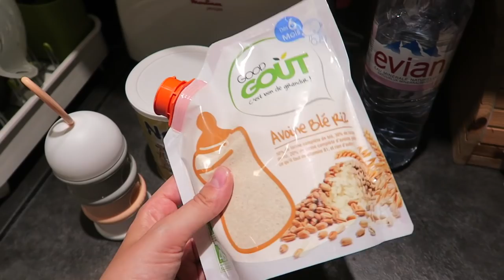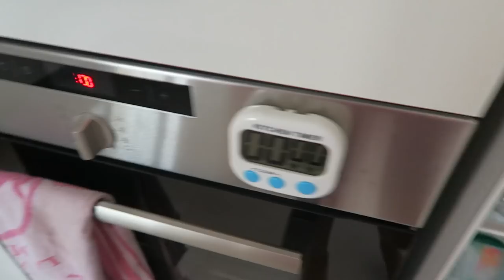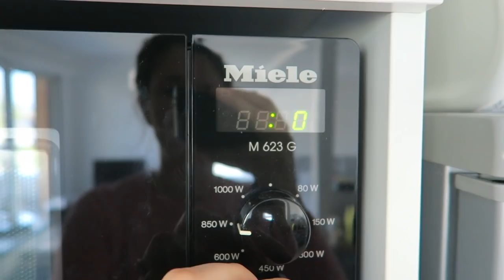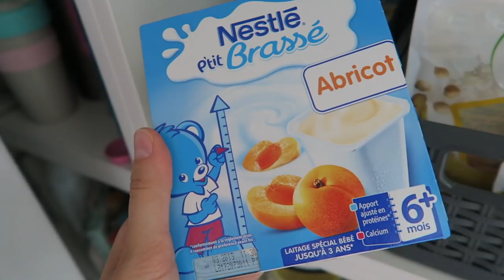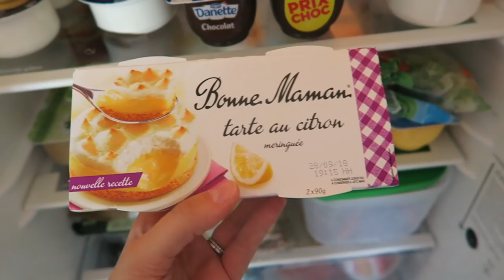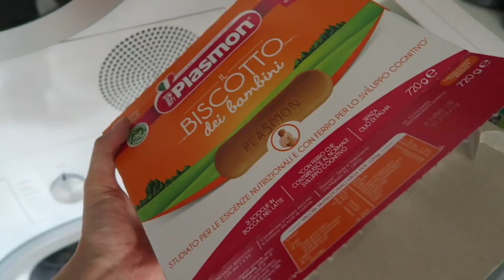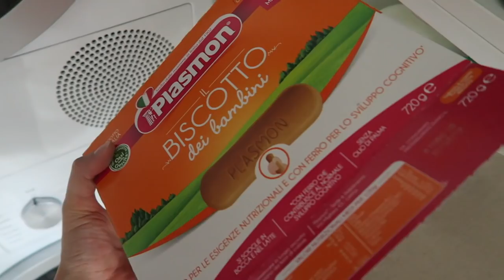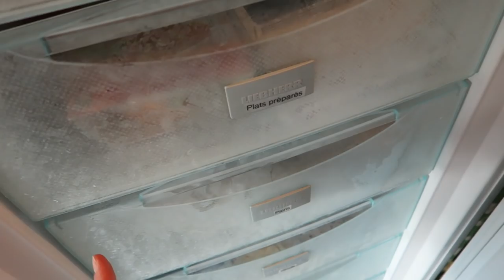ALIMENTATION | Une journée dans notre assiette (maman & bébé)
Liens utiles :

– Doseur de lait en poudre Beaba*
– Biberons Avent Philips*
– Mélanges de céréales pour bébé Good Goût*
– Pots de conservation Nuby*
– Gourde avec paille Avent Philips*
– Yaourts brassés Good Goût*
– Compotes en gourde Hipp*
– Carrés banane Good Goût*
– Blender NutriBullet 900*